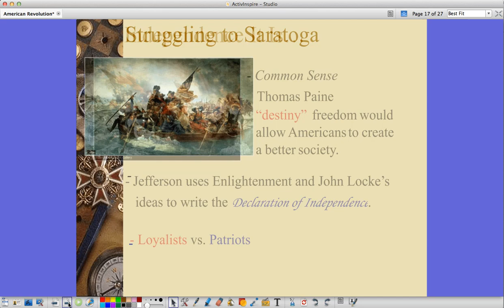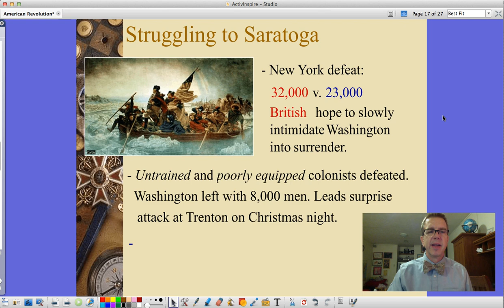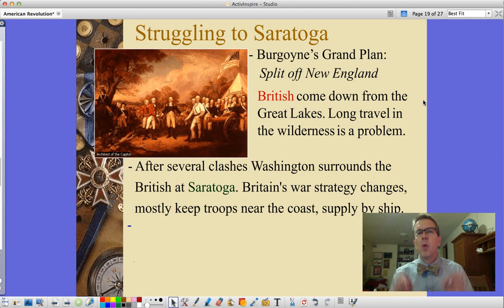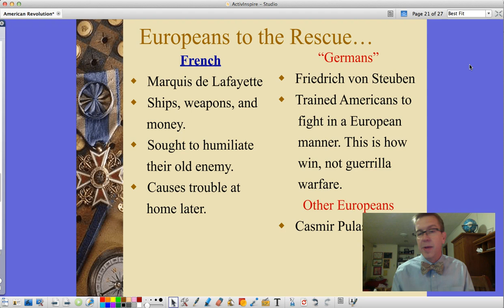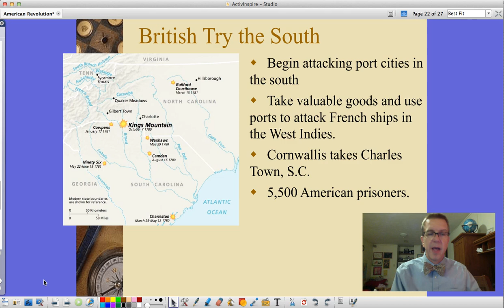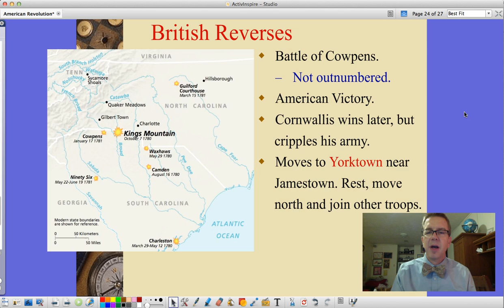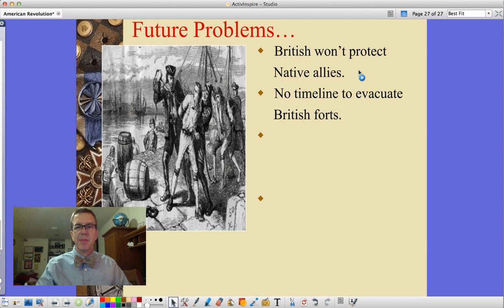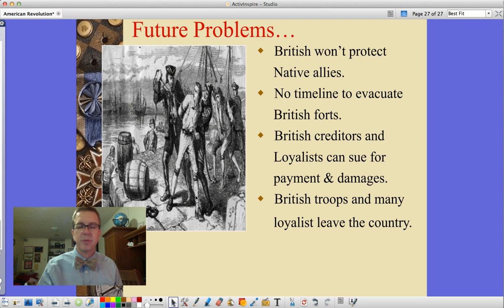American Revolution Part 2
A brief overview of the war itself, how the new United States becomes a model and inspiration for other countries, and how the end of the war sets up problems in the future.